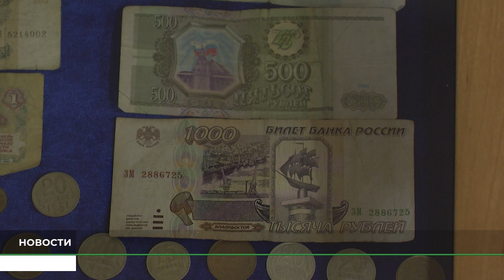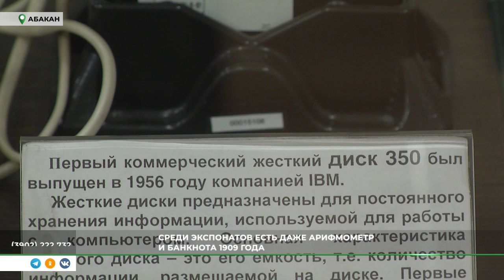В Хакасии открылась выставка, посвященная юбилею казначейства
В национальном краеведческом музее открылась выставка, посвященная 30-летию со дня создания структуры федерального казначейства. Подробнее - в репортаже телеканала РТС.